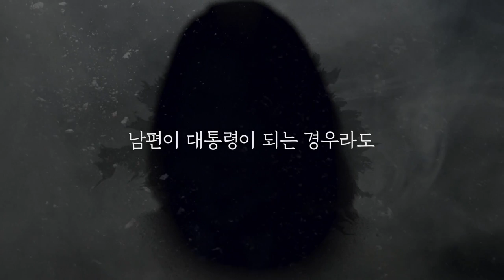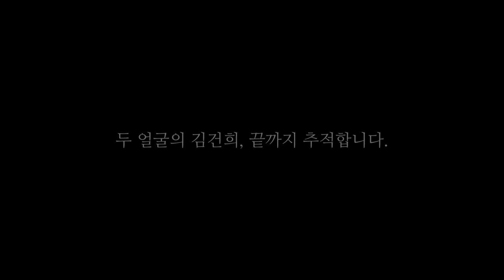변상욱 "어쩌다 언론들은 굿이나 보며 떡이나 먹게 됐나?"